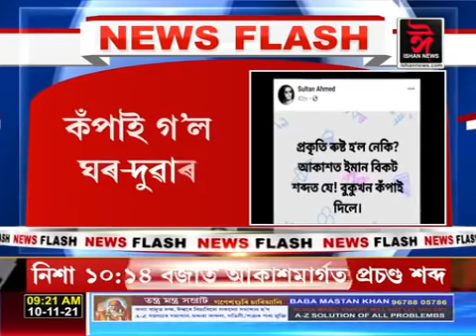নিশা প্ৰচণ্ড শব্দই কঁপাই গ'ল নামনি অসম। প্ৰচণ্ড শব্দৰ আঁৰত ৰহস্য কি?